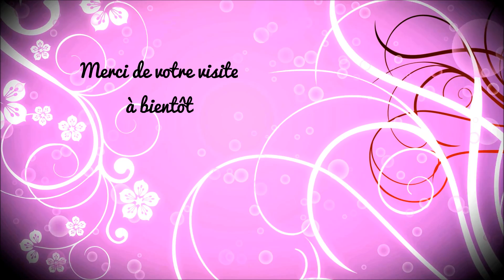♥Mes favoris ♥ de janvier 2015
Déroule la barre d'info pour les détails↓↓↓

Voici une vidéo sur mes favoris de ce mois de janvier 2015, je vous laisse regarder, à bientôt.

CashBack Igraal : Avec mon lien, bénéficiez de 5€ au lieu de 3€ dès votre inscription :

Make up Minéral
Dès votre  inscription, vous recevrez  un bon de réduction d'une valeur de 5,00 € (valable dès 40€ d'achats) utilisable immédiatement.

MAKEUP:
Yeux : Kiko watereyeshadow et crayon longlasting
Lévres: Rimmel renew 180

ONGLES: Makeup révolution et stamping Bornprettystore

ACCESSOIRES :
BO: Aliexpress

VETEMENTS:
Haut :  Gigastore

A bientôt et prenez soin de vous.